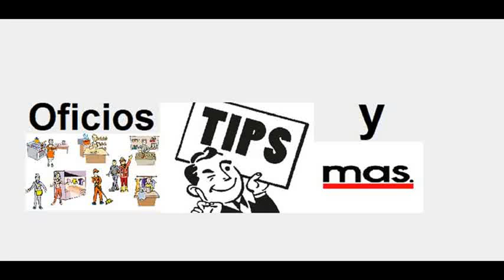Taller -- Reparación de taladro (cucarachas culpables..!)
Arreglando un taladro que no funcionaba bien debido a infestación de cucarachas que aislaban la conexión entre el conmutador y las escobillas.

🛠️ Diagnóstico de taladro con falla misteriosa (¡y muchas cucarachas!): reparación paso a paso 🪳⚡

En este video te llevo conmigo en una experiencia única: reparar un taladro eléctrico que llega aparentemente inservible… pero con una sorpresa nada agradable dentro. Exploramos todas las posibles causas de fallo eléctrico en herramientas de este tipo, desde problemas con el cableado hasta el interruptor interno, pasando por los infames invasores: ¡cucarachas!

Desarme cuidadoso del taladro sin dañar la carcasa

Métodos de diagnóstico usando multímetro: continuidad en cables, carbones e interruptor

Detección de contactos falsos y análisis del sistema interno

Cómo los insectos pueden provocar cortos en dispositivos eléctricos

Revisión completa del sistema de carbones y el inversor de rotación

Técnicas para limpiar y volver a ensamblar sin perder ninguna pieza

Pruebas finales de funcionamiento, incluyendo rotación inversa y carga completa

💡 Este video es ideal si estás comenzando en la reparación de herramientas eléctricas, si te apasiona entender cómo funciona su electrónica interna, o si simplemente disfrutas ver un diagnóstico bien hecho con una dosis de improvisación y humor.

🧰 Conclusión: A veces, no se trata de cambiar piezas… ¡sino de espantar cucarachas!